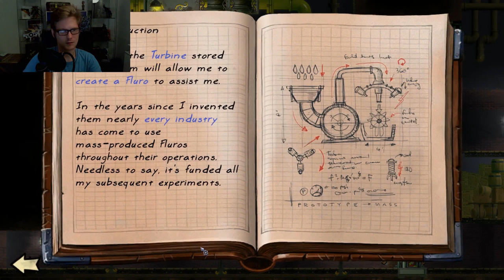RG: Snotgaming! [Vessel]